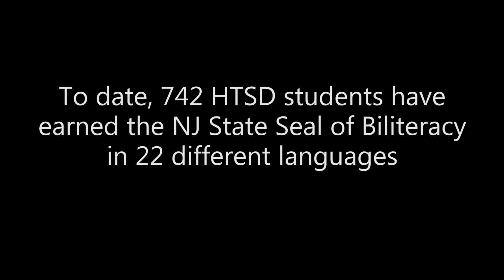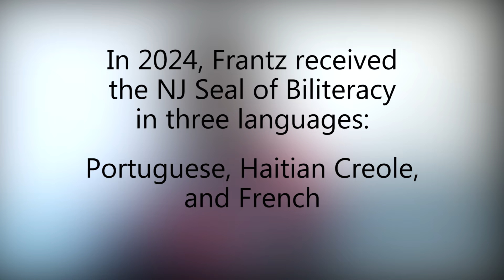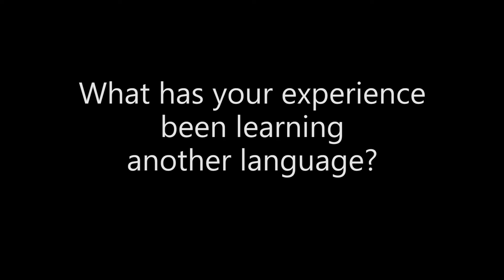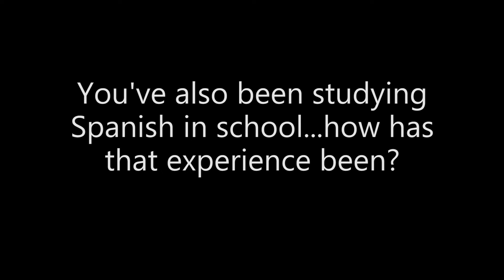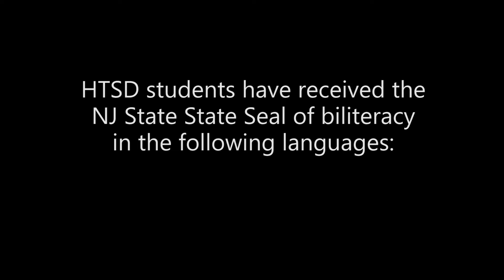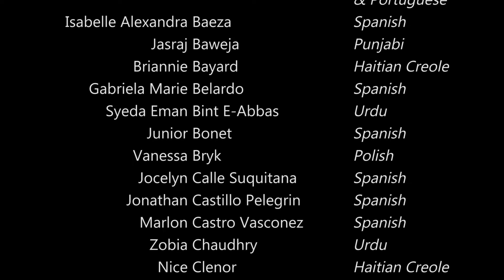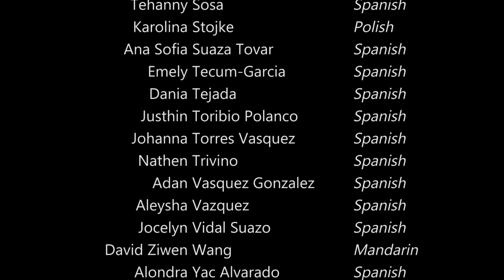HTSD Seal of BiLiteracy 2024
Congratulations to the 2024 HTSD Seal of Biliteracy recipients!